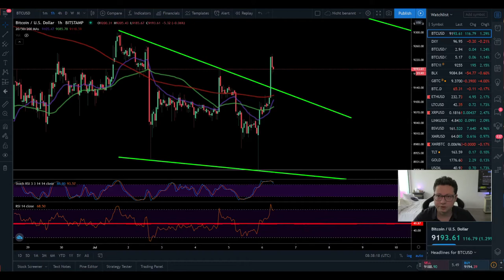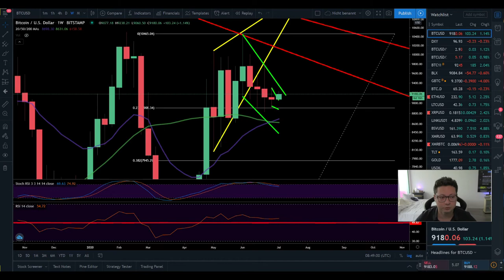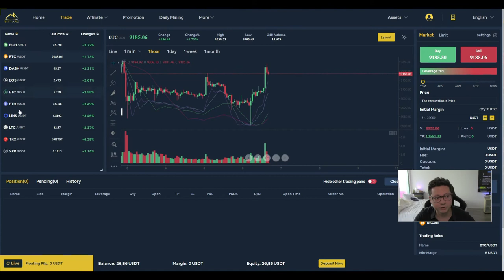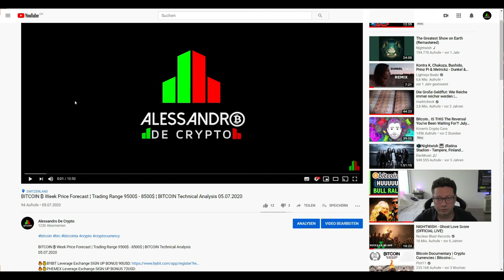BITCOIN ₿ BULLISH WEEK AHEAD ¦ LONG OPPORTUNITY ¦ SP500 PUMP ¦ BITCOIN Technical Analysis 06.07.2020